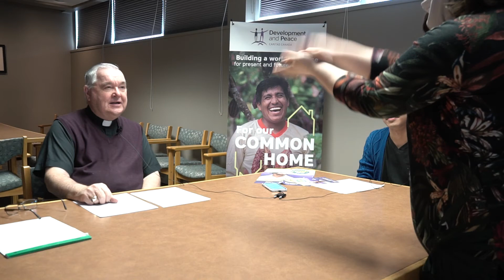Development & Peace Presents: The Share Lent Campaign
Development and Peace is the official social justice organization of the Catholic Church in Canada and supports projects in the Global South that value the principles of Catholic Social Teaching, notably the Preferential Option for the Poor.

Jason Cegayle, interim animator for Development and Peace for Manitoba and Thunder Bay speaks with Archbishop Gagnon about this year’s Share Lent Campaign – People and Planet First! Learn how Development and Peace will be supporting the work of Caritas Choluteca in Honduras, Development and Partnership in Action in Cambodia and with the Development Council of Adohatapenaka in Madagascar. The work of the partners in the Global South reminds us about the importance of an ecological conversion. Let us continue to bring this into mind as we enter the season of prayer, fasting and almsgiving.

To learn more about Development and Peace or to make a donation, please visit Resources – Development and Peace (devp.org)